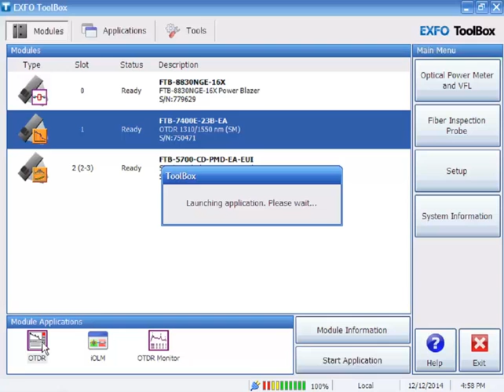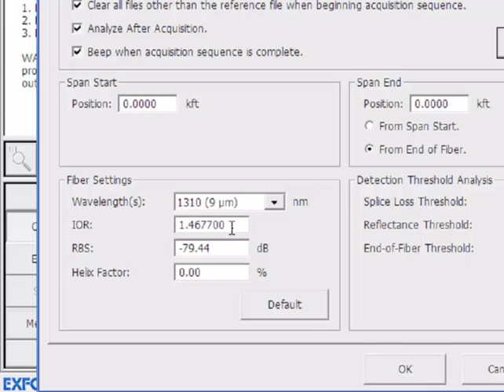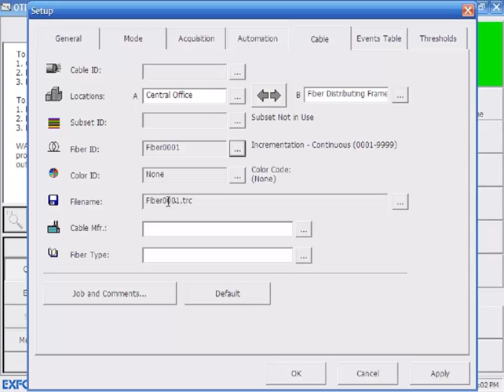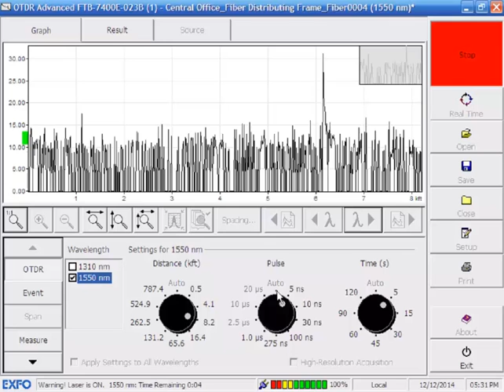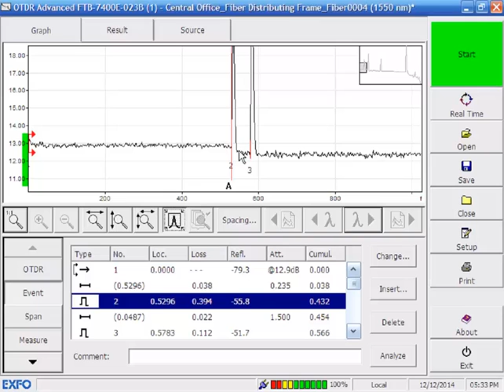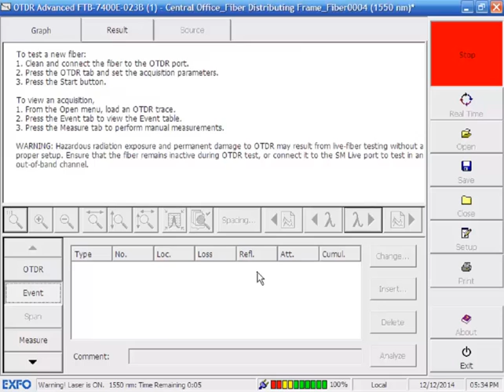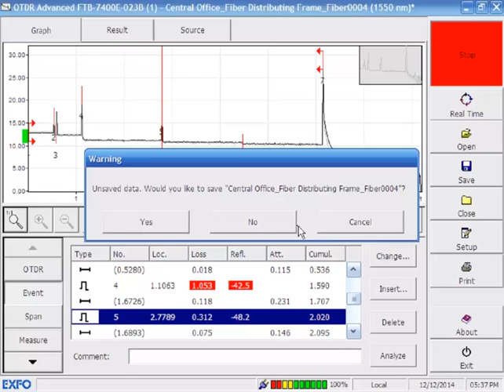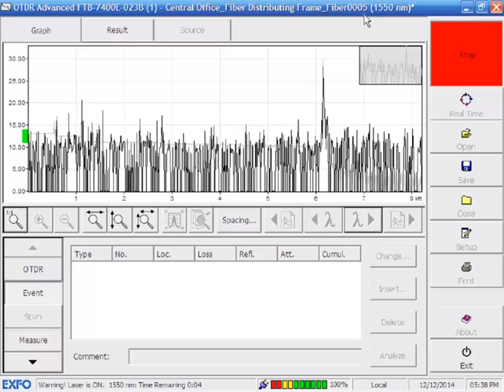EXFO FTB 500 7400 OTDR Set up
Setting up the EXFO FTB-500 OTDR